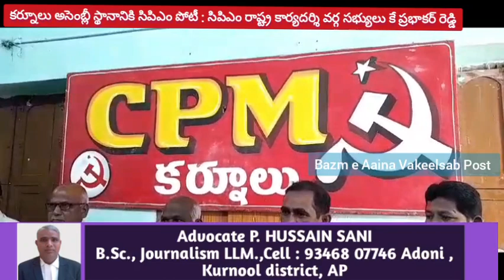కర్నూలు అసెంబ్లీ స్థానానికి సిపిఎం పోటీ : సిపిఎం రాష్ట్ర కార్యదర్శి వర్గ సభ్యులు కే ప్రభాకర్ రెడ్డి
కర్నూలు అసెంబ్లీ స్థానానికి సిపిఎం పోటీ

సిపిఎం, సిపిఐ పత్రిక విలేకరుల సమావేశంలో నాయకుల వెల్లడి

కర్నూలు అసెంబ్లీ స్థానానికి సిపిఎం, సిపిఐ ఉమ్మడి అభ్యర్థిగా సిపిఎం నుండి పోటీ చేస్తున్నట్లు సిపిఎం రాష్ట్ర కార్యదర్శి వర్గ సభ్యులు కే ప్రభాకర్ రెడ్డి, సిపిఐ రాష్ట్ర నాయకులు కే జగన్నాథం తెలియజేశారు.

 బుధవారం కర్నూలు నగరంలోని ఇందిరాగాంధీ నగర్ లో ఉన్న సిపిఎం జిల్లా కార్యాలయం, సుందరయ్య భవన్లో సిపిఎం, సిపిఐ ఆధ్వర్యంలో పత్రిక విలేకరుల సమావేశం నిర్వహించారు. పత్రికా విలేకరుల సమావేశాన్ని ఉద్దేశించి సిపిఎం రాష్ట్ర కార్యదర్శి వర్గ సభ్యులు కే ప్రభాకర్ రెడ్డి మాట్లాడుతూ రాష్ట్రంలో సిపిఐ సిపిఎం రెండు పరస్పర సహకారంతో సర్దుబాటుతో ఎన్నికల్లో పోటీ చేయాలని నిర్ణయించాయని, కాంగ్రెస్ పార్టీతో కూడా చర్చలు జరుగుతున్నాయని తెలియజేశారు. జిల్లా కేంద్రంగా ఉన్న కర్నూల్ లో సిపిఎం గా అసెంబ్లీ స్థానానికి పోటీ చేయాలని ఉమ్మడిగా నిర్ణయించినట్లు తెలియజేశారు. సిపిఎం పార్టీని బలపరిచి గెలిపించాలని ఆయన కోరారు.

 రాష్ట్ర రాజకీయాలలో ప్రధాన రాజకీయ పార్టీలైన వైసిపి టిడిపి జనసేన లను పరిశీలిస్తే ప్రత్యక్షంగా టిడిపి జనసేన, పరోక్షంగా వైసీపీలు బిజెపిని మోసే పనిలోనే ఉన్నాయన్నారు. దేశవ్యాప్తంగా నరేంద్ర మోడీ ప్రభుత్వం 2014 నుండి నేటి వరకు పరిపాలించిన ఈ పది సంవత్సరాల కాలంలో ఎలాంటి అభివృద్ధి లేకపోగా దేశాన్ని వెనక్కి తీసుకొని పోయిందన్నారు. నాడు దేశంలో బ్రిటిష్ వాళ్లు దేశాన్ని ఇంకొన్నాళ్ళు ఏలాలని విభజించు పాలించు అనే విధానాన్ని ఎంచుకుంటే, అదే విధానాన్ని అరువు తెచ్చుకొని బిజెపి నేడు ప్రజలను మతం, కులం పేరుతో విచ్చిన్నం చేస్తూ పాలన కొనసాగిస్తోందన్నారు.
 డాక్టర్ బాబాసాహెబ్ అంబేద్కర్ నేతృత్వంలో తీసుకొచ్చిన లౌకిక రాజ్యాంగాన్ని నిర్వీర్యం చేస్తూ, ఫెడరల్ వ్యవస్థకు విఘాతం కలిగిస్తూ.. అన్నదమ్ములుగా ఉండే ప్రజల మధ్య కలహాలు సృష్టిస్తోందన్నారు.  దేశవ్యాప్తంగా ఈ ఉన్మాదభరితమైన బిజెపిని ఓడించడమే వాము పక్షాల లక్ష్యం అన్నారు రాష్ట్రంలో బిజెపిని బలపరిచే దాని మిత్రులను కూడా ఓడించాలన్నారు.

 రాష్ట్రంలో వామపక్షాలుగా సిపిఎం సిపిఐ  కలిసి వచ్చే పార్టీలు జై భారత్ విసికె కాంగ్రెస్ తో పాటు మరి కొద్దిమంది వ్యక్తులు సామాజిక శక్తులను కలుపుకొని బిజెపి మరియు దాని మిత్రపక్షాలకు వ్యతిరేకంగా పోటీలోకి దిగాలని నిర్ణయించామన్నారు. రాష్ట్రంలో గత నాలుగు సంవత్సరాలు పాటు టిడిపి బిజెపిలోనే కలిసి పని చేసిందని, ప్రస్తుతం వైసీపీ బీజేపీతో కలిసిపోకున్నా, బిజెపి ఏ చట్టం తెచ్చినా బిజెపి అధికారంలో ఉన్న రాష్ట్రాల కన్నా మొట్టమొదట అమలు చేసే ప్రభుత్వంగా వైసిపి ఉందన్నారు. బిజెపితో పెన వేసుకున్న టిడిపి జనసేన వైసీపీ లను ఓడించాలని వారు తెలియజేశారు. రాష్ట్రంలో 24 నుండి 26 స్థానాల్లో పోటీ చేస్తున్నామని అందులో భాగంగానే కర్నూల్లో సిపిఎం గా పోటీ చేస్తున్నామన్నారు. సిపిఎం ను బలపరిచి గెలిపించాలని కోరారు.

 సిపిఐ రాష్ట్ర నాయకులు కే జగన్నాథం మాట్లాడుతూ దేశవ్యాప్తంగా ఇండియా కూటమిలో భాగంగా సిపిఐ, సిపిఎం, కాంగ్రెస్ మరికొన్ని పార్టీలతో కలిసి నిరంకుశ బిజెపి పార్టీని దేశవ్యాప్తంగా ఓడించాలని నిర్ణయించామన్నారు. రాష్ట్రంలో కూడా అంతే అభివృద్ధి నిరోధకంగా ఉన్న జగన్మోహన్ రెడ్డికి వ్యతిరేకంగా ఉద్యమించే క్రమంలో టిడిపి కలిసి వస్తుందని భావించామని, కానీ టిడిపి జనసేన లు ఢిల్లీ వెళ్లి బిజెపి సంకనే ఎక్కారన్నారు. దేశంలో 10 సంవత్సరాలుగా అనేక నిరంకుశమైన చట్టాలను తెచ్చారన్నారు. ప్రైవేటీకరణను వేగవంతం చేస్తూ జాతి సంపదను ఆదాని అంబానీలకు అప్పచెబుతున్నారన్నారు. మణిపూర్ లాంటి రాష్ట్రాల్లో మారణ హోమం సృష్టించారని, ఈడిని ఉపయోగించుకుంటూ ప్రజాస్వామ్యవాదుల, ప్రతిపక్షాల గొంతు నొక్కే ప్రయత్నం చేస్తున్నారన్నారు. ప్రత్యేక హోదా ఇవ్వకుండా విభజన హామీలను అమలు చేయకుండా రాష్ట్రాన్ని అంధకారంలోకి నెట్టిన బిజెపిని హత్తుకుని ముందుకు పోతున్న టిడిపి జనసేన లను ఓడించడంతోపాటు, రాష్ట్రంలో నిరంకుశ పాలన కొనసాగిస్తూ, ఉద్యమాలను ఉక్కుపాదంతో అణిచివేస్తూ, రాష్ట్రాన్ని అప్పుల ఊబిలోకి నెట్టిన వైసిపిని ఓడించాలన్నారు. సిపిఐ నుండి కర్నూలు పార్లమెంట్ స్థానంతో పాటు ఆదోని, ఆలూరు నుండి పోటీ చేయాలని జిల్లా పార్టీగా నిర్ణయించి, రాష్ట్ర పార్టీ ఆమోదానికి పంపించామన్నారు. కర్నూలు అసెంబ్లీ స్థానానికి సిపిఎం అభ్యర్థికి సంపూర్ణ మద్దతుతో బలపరుస్తున్నామన్నారు. కష్టజీవుల అభ్యర్థులుగా బరిలో దిగుతున్న సిపిఎం, సిపిఐ అభ్యర్థులకు ఓటు వేసి గెలిపించాలన్నారు.
పత్రికా విలేకరుల సమావేశంలో సిపిఎం జిల్లా కార్యదర్శి డి గౌస్ దేశాయి, జిల్లా కార్యదర్శి వర్గ సభ్యులు పిఎస్ రాధాకృష్ణ, కే రామకృష్ణ, సిపిఐ నగర కార్యదర్శి రామకృష్ణారెడ్డి, నగర కార్యదర్శి వర్గ సభ్యులు చంద్రశేఖర్, శ్రీనివాసరావు పాల్గొన్నారు.